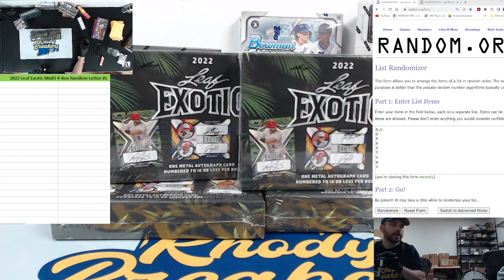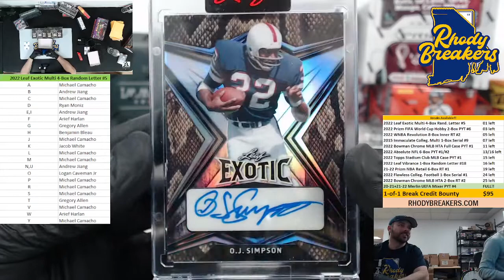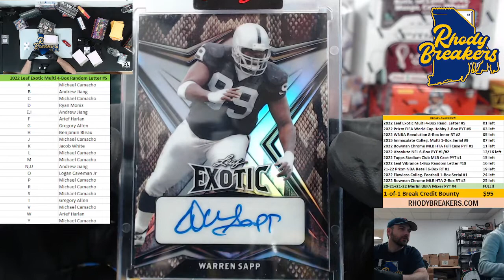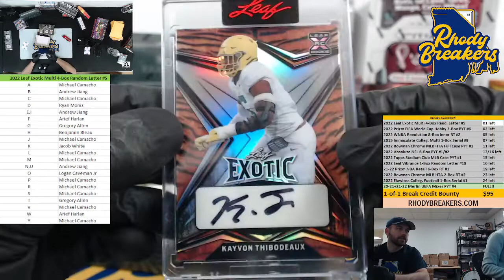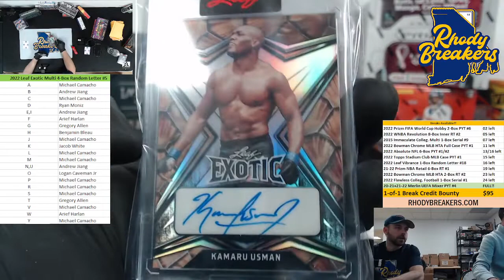2022 Leaf Exotic 4-Box Random Letter #5